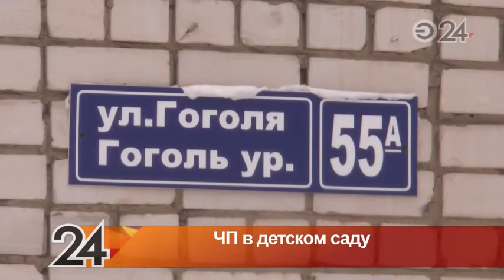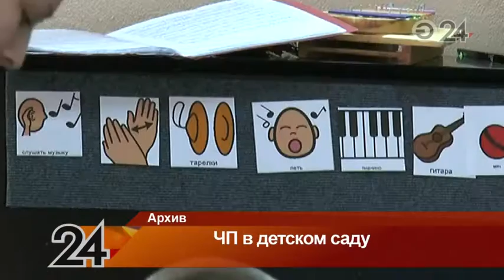ЧП в детском саду: девочке чуть не оторвали ухо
7-летняя девочка, которая находилась под присмотром воспитателя в детском саду Зеленодольска,  едва не лишилась уха.